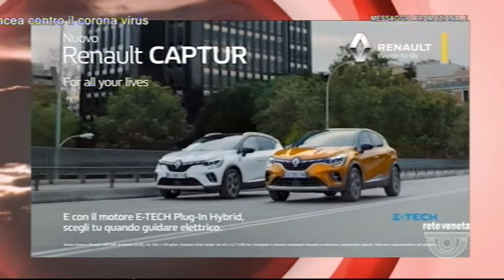TG VICENZA - Edizione completa - 21-02-2020 19:23